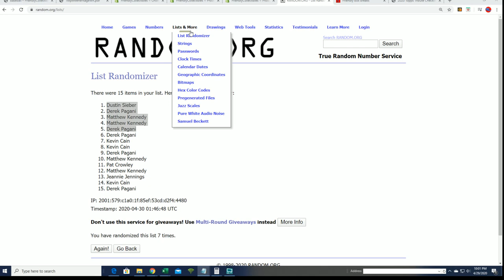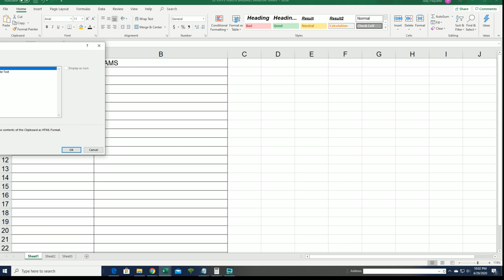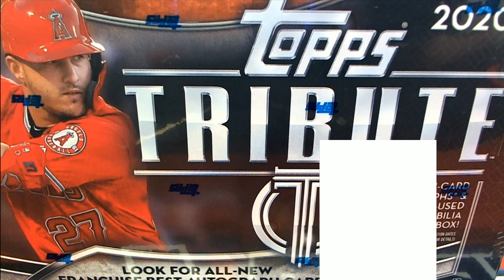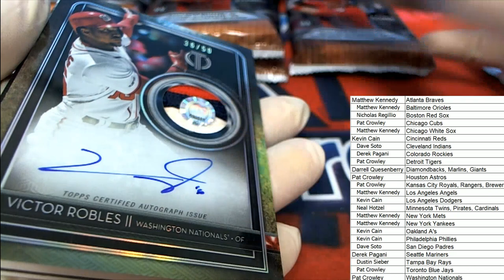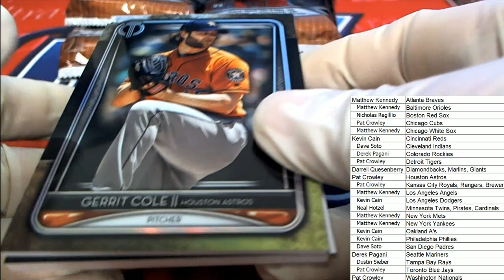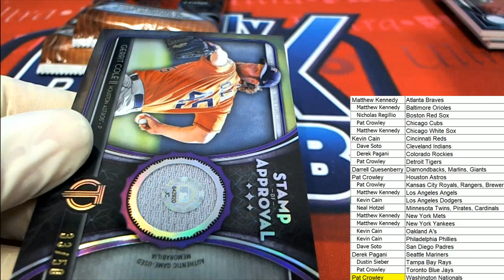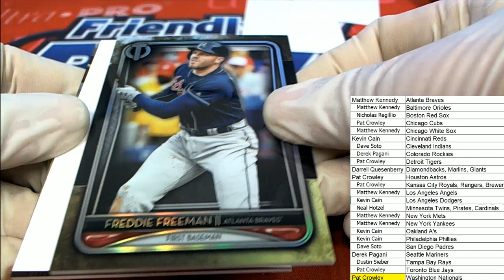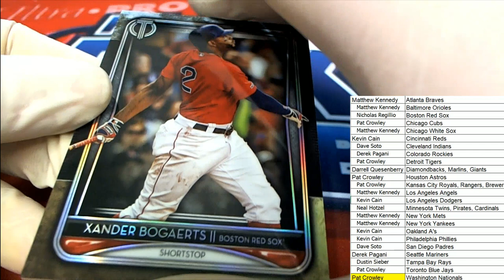2020 Topps Tribute Baseball ID 20TRIBBRT261